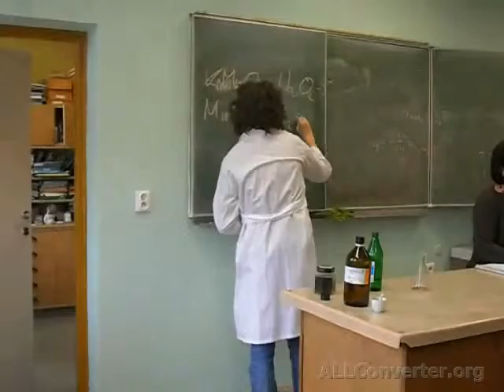PLO II w Opolu kl.2D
Film biorący udział w konkursie "My school is cool"